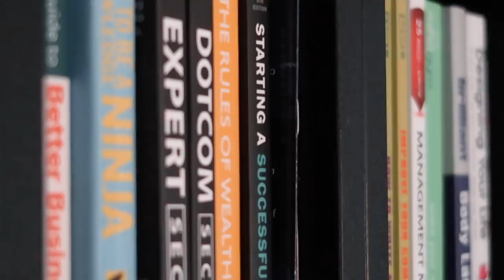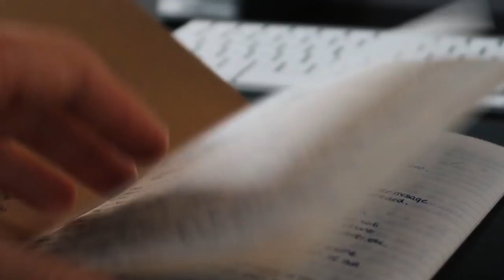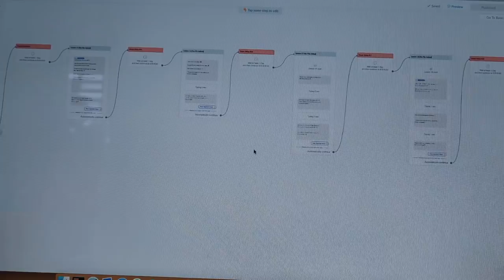WORKING ON SOMETHING NEW